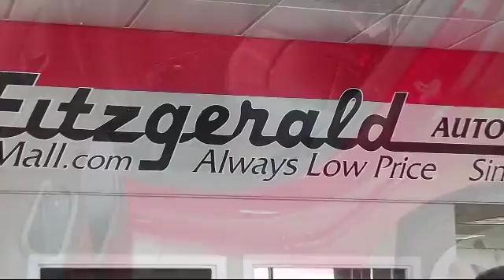2017 Chevrolet Cruze 4 Door Sedan 4dr Sdn 1.4l Premier W/1sf Gaithersburg Germantown Clarksburg R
2017 Chevrolet Cruze 4 Door Sedan 4dr Sdn 1.4l Premier W/1sf Stock Number: DN10059 Vin:1G1BF5SM7H7210059.